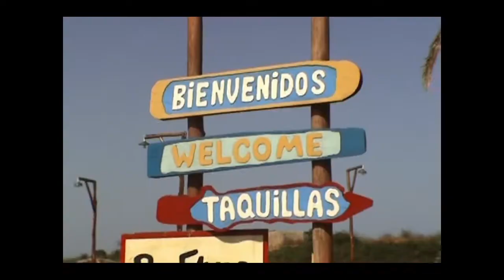Viaje a Margarita /// PROMO 34